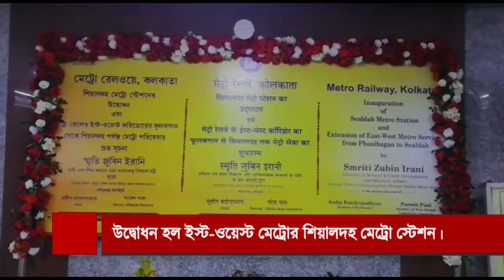উদ্বোধন হল ইস্ট-ওয়েস্ট মেট্রোর শিয়ালদহ মেট্রো স্টেশন